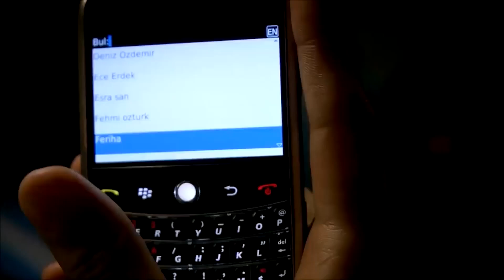أمير يقوم بالمغازلة مجدداً - أسميتها فريحة الحلقة 6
أنتِش تحفرين بئركِ بيدكِ يا فريحة  - نسونجي اسطنبول
(دوبلاج عربي)

فريحة ، التي وضعت في موقف صعب بسبب وجود محمد ، ترى وجها لم يره والدها من قبل بسبب الكذبة التي ظهرت في المنزل. من ناحية ، محمد وأمير ، من ناحية أخرى ، فريحة ، التي تغمرها ضغوط الأسرة تماما ، تنفجر على والدتها بينما تعاني من عار العار لكانسو وسانم. القرار الذي اتخذه رضا ، الذي شهد هذا الانفجار ، سيكون صادما للأم وابنتها.

مع تصاعد الاضطرابات في شقة البواب ، يركز محمد على سيارة الأمير. غياب أمير عن المدرسة ، الذي ترك السيارة إلى محمد واختفى فجأة ، يجعل هاند غير مرتاح. الشخص الوحيد الذي يعرف مكان الأمير هو كوراي.

بينما كانت زهرة تبحث عن طرق لإنقاذ ابنتها من الوضع الصعب الذي وقعت فيه ، لجأت فريحة مع والدتها في يأس كبير. ومع ذلك ، ليس من السهل تحويل رضا ، التي تخشى فقدان قيمها ، من القرار الكبير الذي اتخذته. في الطابق العلوي ، يصبح القرار الذي اتخذه سانم مفترق طرق كبير لكانسو ، الذي يعاني من آلام الأمومة. إن الطريقة التي لا رجعة فيها التي ينجرف بها كانسو ستزعج جميع الأرصدة.

من ناحية أخرى ، بينما تجتمع فريحة وأمير في أكثر الأماكن غير المتوقعة ، يقترب كلاهما من عوالم بعضهما البعض دون أن يدركا ذلك. ومع ذلك ، هناك شاهدين سريين على هذا اللقاء سيكونان حاملا بخفقان القلب الأول.

يصبح وجود فريحة اختبارا خطوة بخطوة للصداقات الراسخة بين أمير وهاند وكوراي. بينما تحوم عيون زهرة الساهرة فوق أسرار ابنتها ، تبدأ زهرة في اتخاذ خطوات صغيرة لتحويل رضا عن قراره. ومع ذلك ، فإن الخطأ الكبير الذي ارتكبه محمد ، الذي استسلم لأهواءه للحظة ، سيجذب عائلته بأكملها إلى ظلام لا رجعة فيه. الزهراء وعائلتها ينتظرون الأيام المظلمة.

ا
طاقم العمل:
وحيدة جوردوم
هازال كايا
تشاغاتاي اولوسوي
متين تشيكميز
مليح سيلتشوك
جيدا اتيش
يوسف اكجون
دنيز اوغور
اهو سونجور
باريش كيليتش
اوفوك تان التونكايا
بلين ايرميش
سيديف شاهين
فيزا جيفاليك

مخرج : باريش يوش
منتج : فاتح اكسوي
قصة وسيناريو : مليس جيفاليك، شيرما يانيك